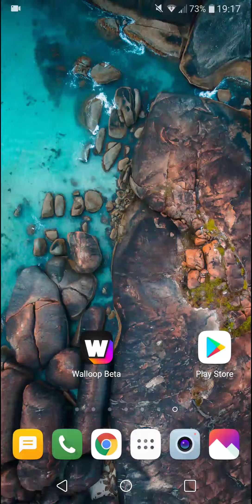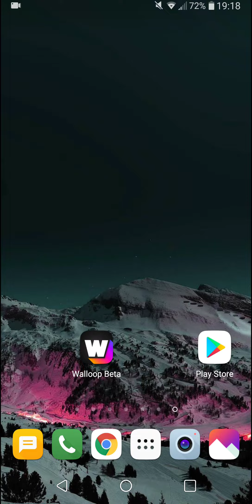How to Animate Lock screen (Android)